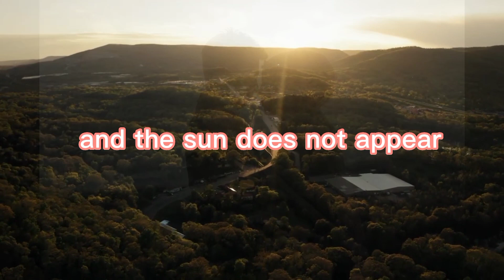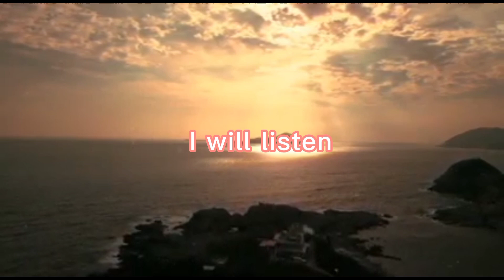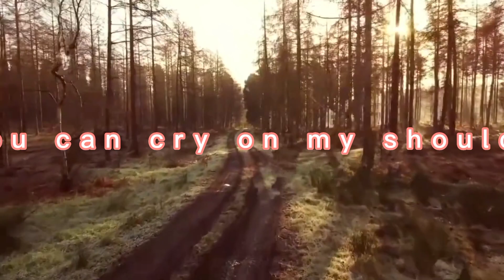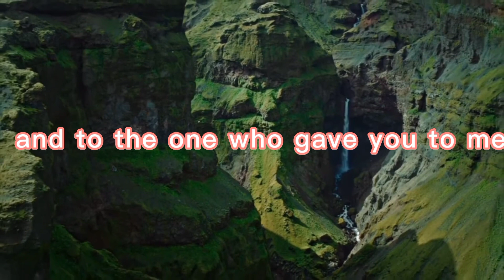I Will Be Here By Steven Curtis Chapman